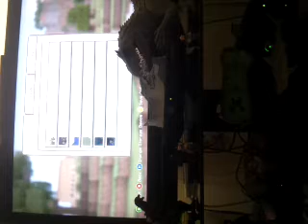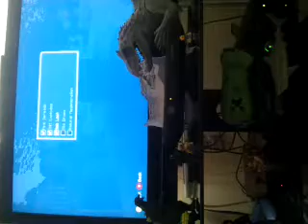Minecrat with Sean